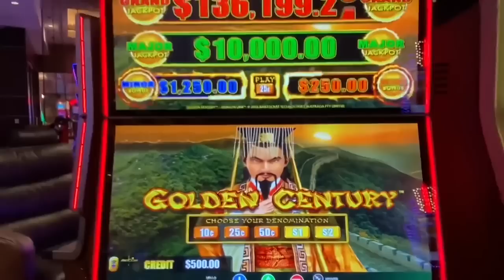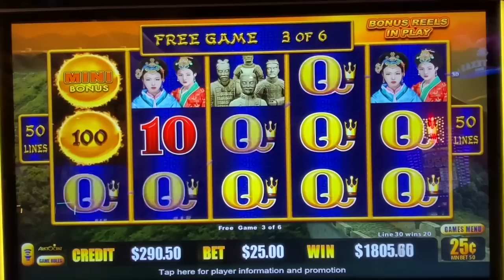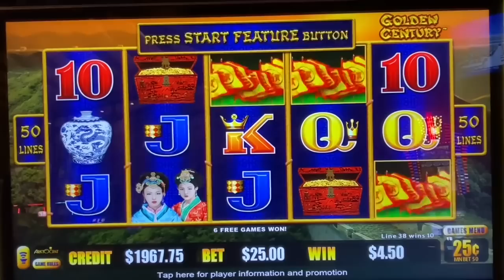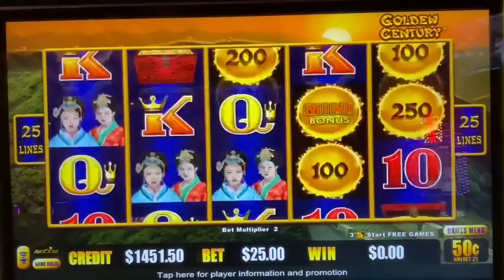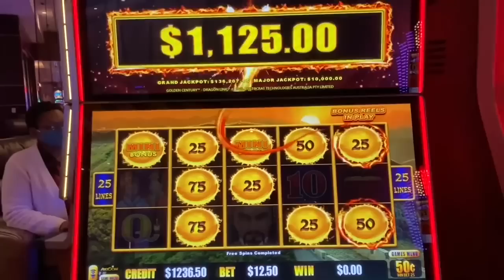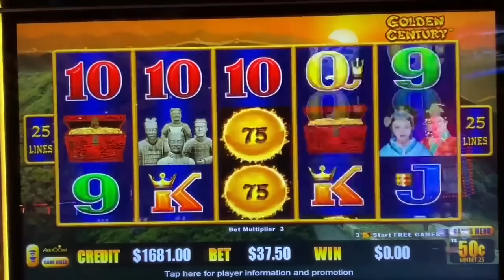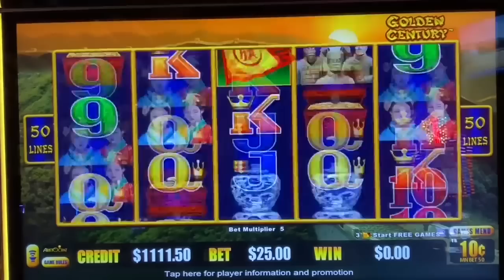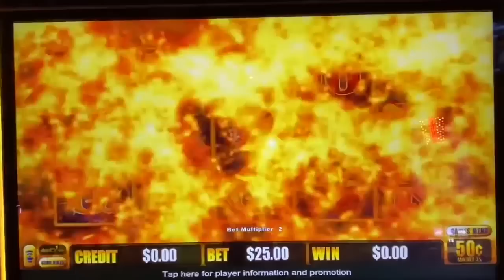🚨 Dragon Link Jackpot Slot Alert!! 🚨